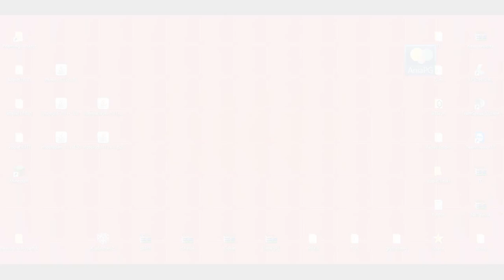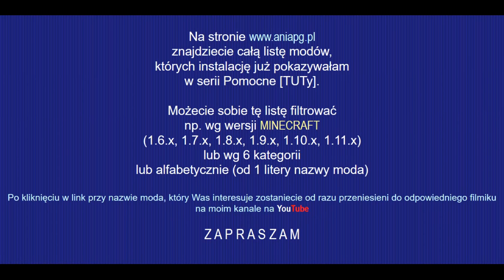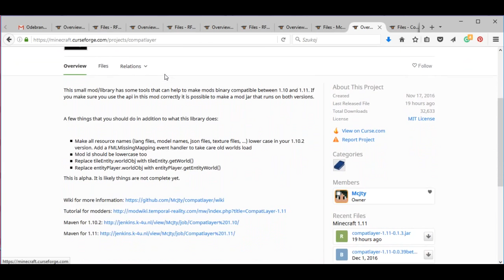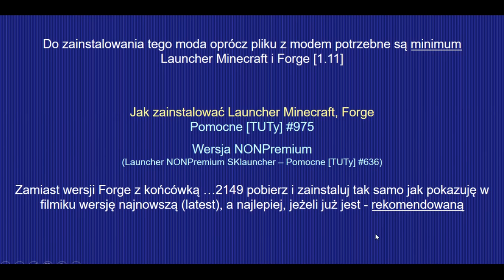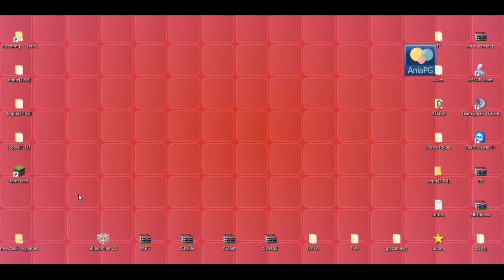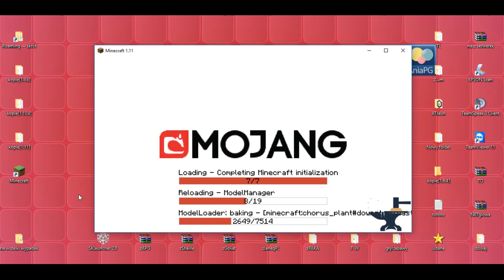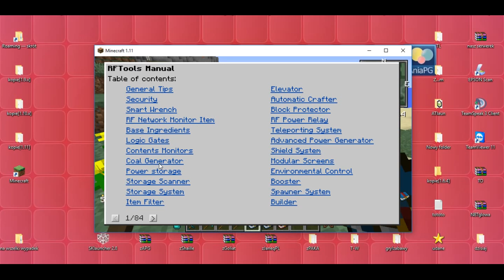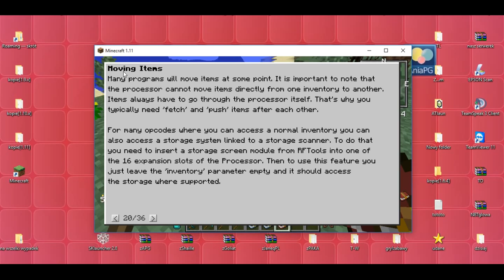RFTools 1.11 - Jak zainstalować mody - PL Instalacja moda do Minecraft 1.11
[RF TOOLS MOD 1.11]

W 987 odcinku z cyklu Pomocne [TUTy] zainstalujemy moda: [1.11] RFTools Mod - by Mcjty

UWAGA!!!

! POMOCNE LINKI: !

Muzyka:
"The Telltale Hero" by Briareus